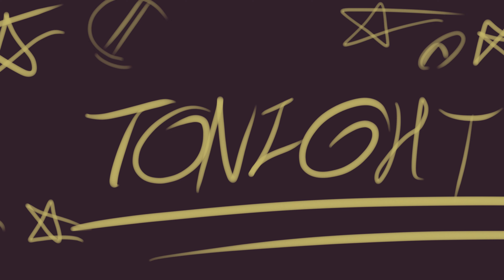모시 발1기 [애니메이션]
그만좀 나오라고.
히ㅣㅎ 페브리즈로 천천히 죽여즈마...